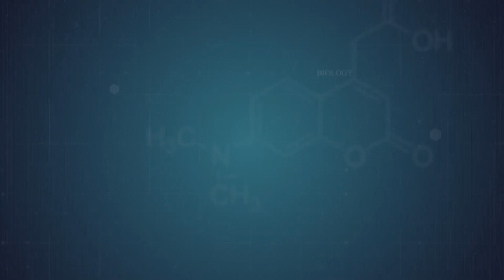Süd Verən Ana Hamilə Qala Bilər? - Doğru Bilinən Yanlış!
Şəhla Hüseynova (Ginekoloq)
İnstaqram: Ginekoloq_shehla.huseynova

Əmizdirərkən hamilə qalmaq mümkündürmü?
Qadınlar arasında belə bir səhv fikir formalaşmışdır ki, əmizdirmə dövründə ana hamilə qala bilməz.

, heç də belə deyil. Uşaq əmizdirən qadınların 96%-nin orqanizmində,  həqiqətən də, elə bir vəziyyət formalaşır ki, bu zaman ovulyasiyanın olmaması səbəbindən o, süd verdiyi müddətdə hamilə ola bilmir. Çünki bu zaman ananın orqanizmində yumurta hüceyrəsi yetişmir, ovulyasiya baş vermir, menstruasiya olmur. Bu hal "laktasion amenoreya" adlanır və təbii kontrasepsiya (hamiləlikdən qorunma) üsuludur. Onu da qeyd etmək lazımdır ki, bu üsul yalnız uşağın əmizdirilməsinin düzgün şəkildə aparıldığı halda, uşaq doğulduqdan sonra ilk 6 ay ərzində effektivdir. Lakin bu 100% halda baş vermir. Bu səbəbdən, qadın ehtiyatlı olmalı və özünə uyğun kontrasepsiya üsulu seçməlidir.